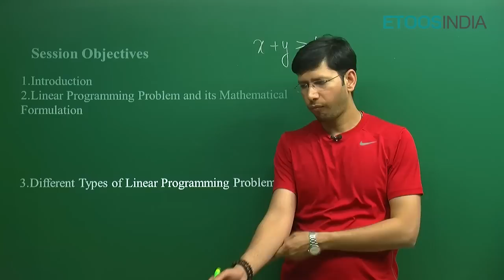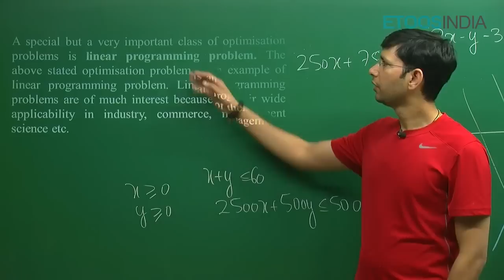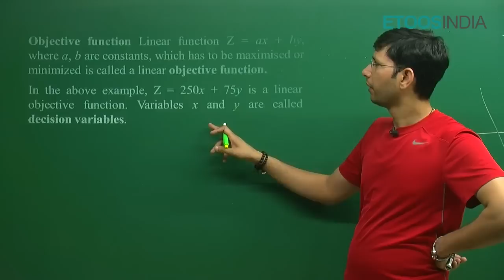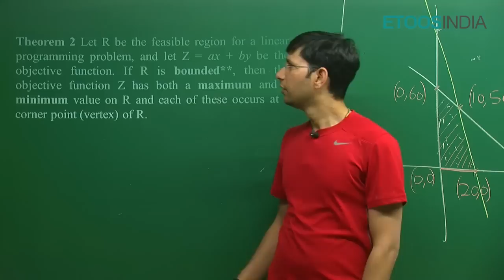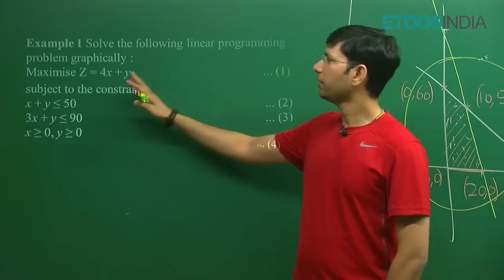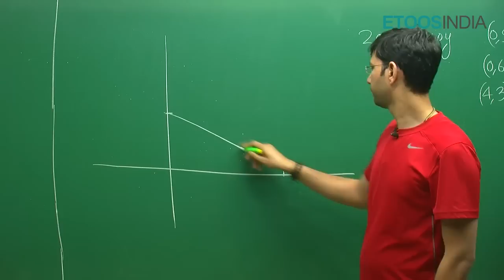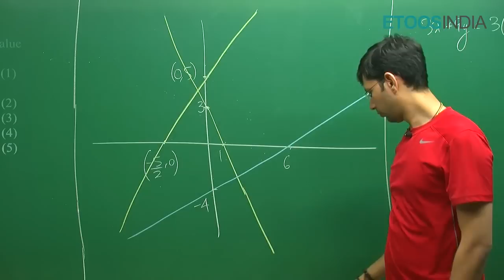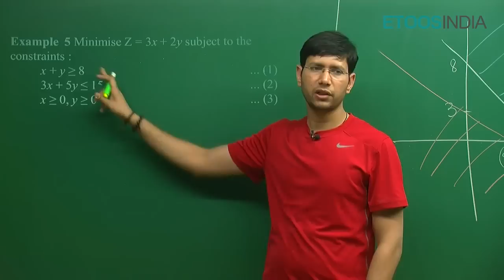linear Programming I CBSE I Mathematics I Manoj Chauhan(MC Sir) | Etoosindia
linear Programming Video Lecture of Mathematics for CBSE (NCERT) by MC Sir. In this video, MC Sir is talking about Optimisation problems, Mathematical formulation of the problem, Objective function, Graphical method of solving a linear programming problem, feasible region, infeasible region, Theorem 1,2 Examples -( 1,2,3,4,5), Corner point. Check MC Sir Course detail: ✅

👉Download the CBSE Sample Question paper with Solutions Pdf for Free: ✅